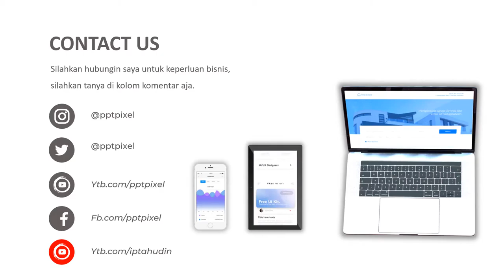Video Promosi buah durian, jus durian, cake durian, bibit durian, jual olahan durian, durian medan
Video Promosi buah durian, jus durian, cake durian, bibit durian, jual olahan durian, durian medan. Jasa Video Iklan atau

Daftar Isi
00:00 - Jasa edit Video
00:10 - Contoh Iklan Produk
00:18 - Contoh Video Promosi
00:25 - Contoh Konten Pemasaran

By : Iptahudin
m.me/iptah